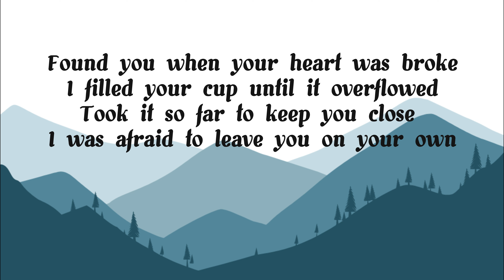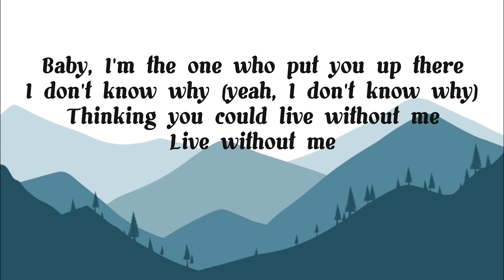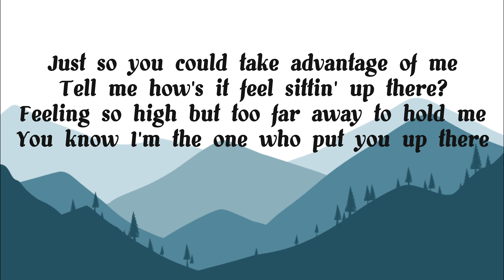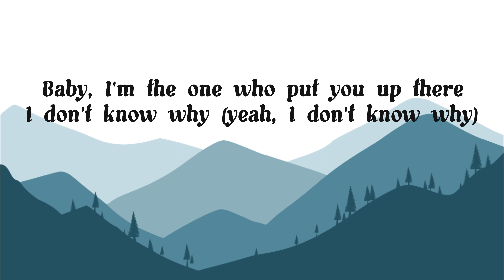Halsey - Without Me (Lyrics)